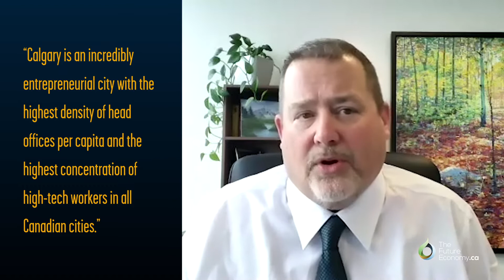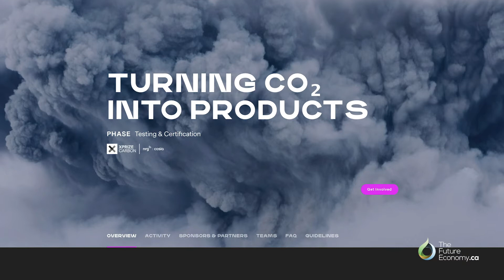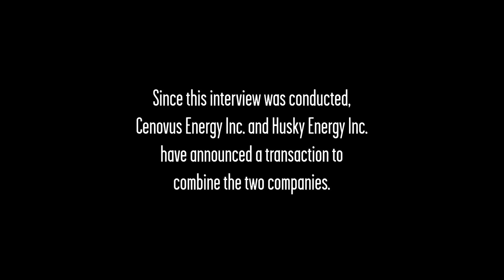Calgary: Resources, Talent, and Innovation | Alex Pourbaix, President & CEO of Cenovus Energy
Interview with Alex Pourbaix, President & CEO of Cenovus Energy, on Calgary's strengths in investment attraction. One of four Spotlight interviews.

In this Spotlight, four experts from Calgary’s energy and innovation ecosystem define the conditions that make Calgary an attractive investment destination.